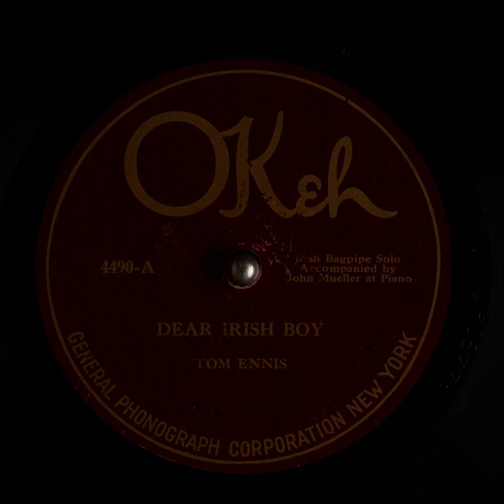Dear Irish Boy - Tom Ennis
Title: Dear Irish Boy

Description: Bagpipes solo, with piano
Category: Instrumental
Master Size: 10-in.

Recording Date
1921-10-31